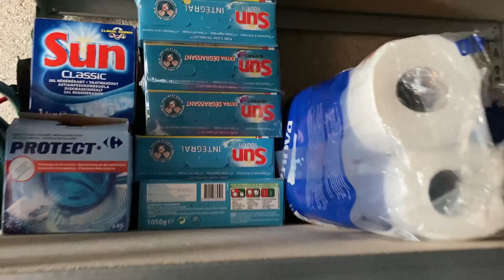ĐÓNG KHUNG TRỒNG CÂY |CON GÁI NẤU CƠM CHIỀU CARI HÀN QUỐC|HoangDung Paris|Cuộc Sống Pháp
# đóng khung trồng cây con gái nấu cơm chiều cari hàn quốc
ngoại ô paris